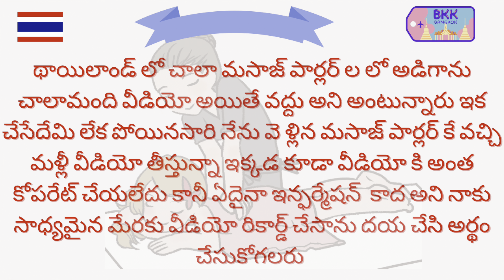BANGKOK 🇹🇭 లో మసాజ్ గురించీ కొన్ని విషయాలు || Foot massage bangkok thailand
my bangkok foot massage expirence and some information about massages like boom boom massage and oil massage that kind of information availble in this video @Ramthetraveller